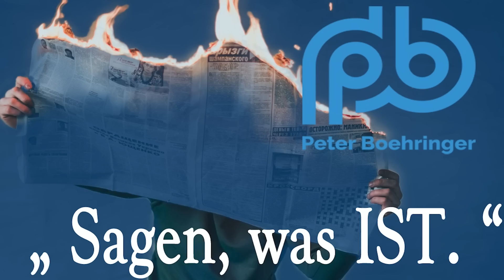Maßnahmen-Macher und Corona-Claqueure abstrafen! – Boehringer Klartext (200) ᴴᴰ🔥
Lauterbach irre?

- Absurder Rückwärtssalto des Karl L. zu Nebenwirkungen
- Wie die Impfpflicht im Bundestag verhindert wurde
- Warum Aufarbeitung des Corona-Politikversagens so wichtig ist

► Erwähnte "Achtung, Reichelt!"-Sendung: "Lauterbach gesteht „schwerste“ Impf-Schäden ein: Was wir nicht denken durften, wird nun wahr!"